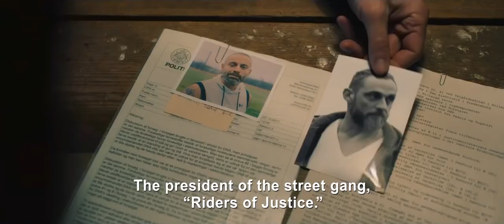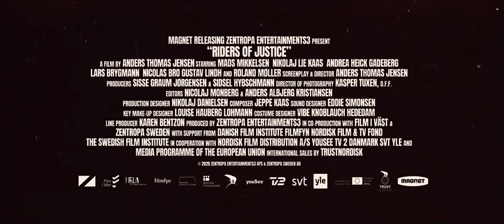Riders of Justice Theatrical Trailer 2021